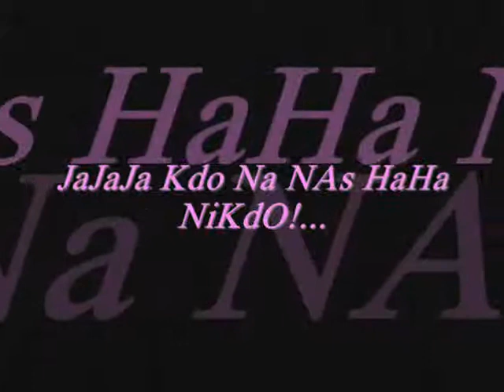JAa A MoJe SvaGrovy..NeW Shit!!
mam vas rada